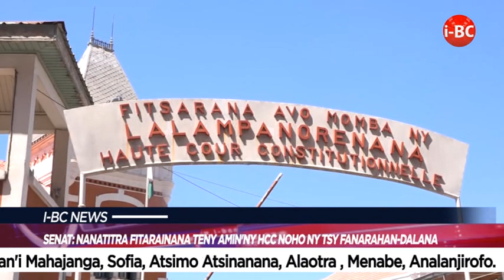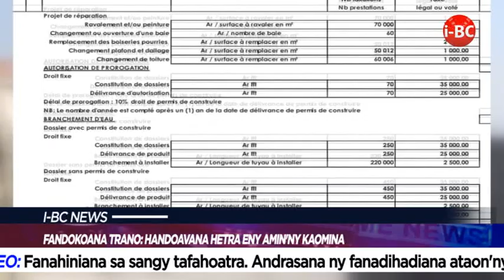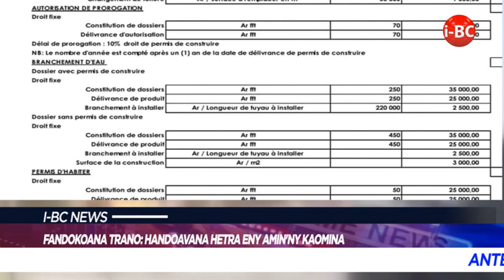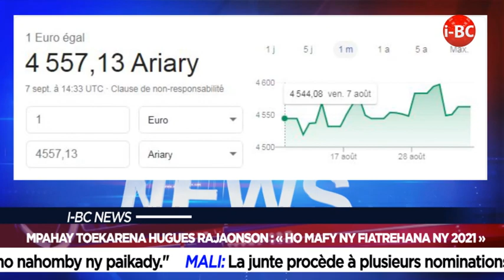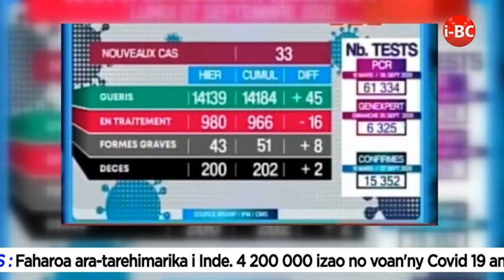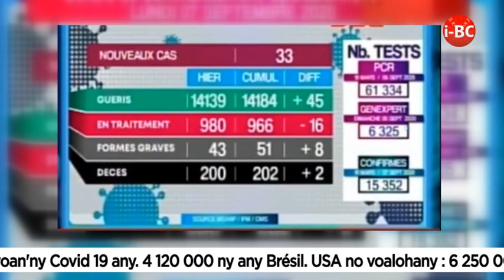IBC NEWS DU 07 SEPTEMBRE 2020